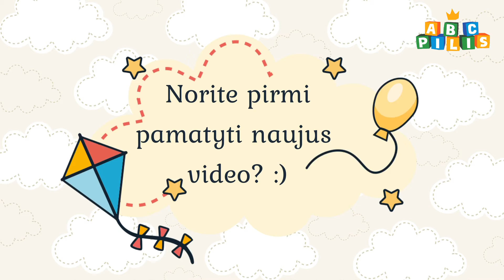„Batų daina“ - eilėraštukas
Įsigyti prieigą prie kas savaitę įkeliamų naujų pamokėlių be reklamų čia
Šios energingos pamokėlės lavina vaikus, padeda mokytis ne tik raides ir skaičius, bet ir ▶️ priešybes, ▶️ sąvokas, ▶️ naujus žodžius, ▶️ jausmų priėmimą, ▶️ savęs pažinimą ir daugiau.
Jei ieškote konkrečių kategorijų, rinktis galite čia:
Smulkiosios motorikos ir smegenų lavinimo žaidimai su judesiais ir žodžiais atsisiuntimui čia